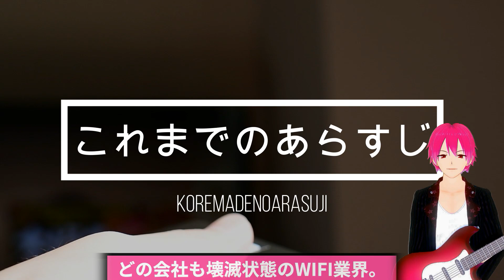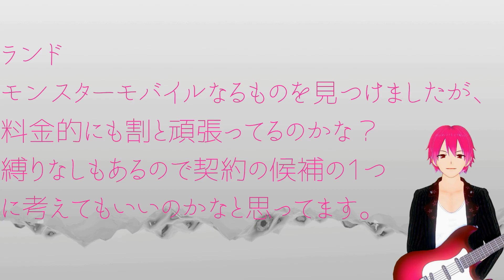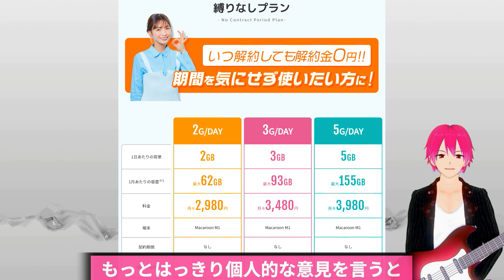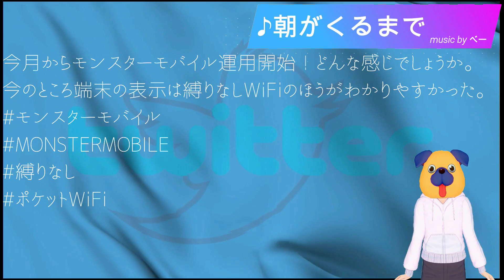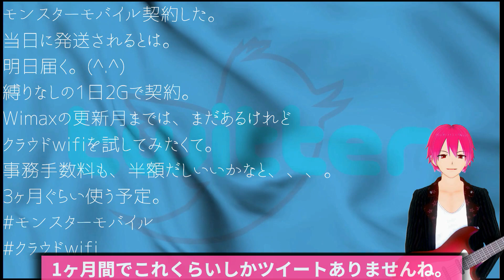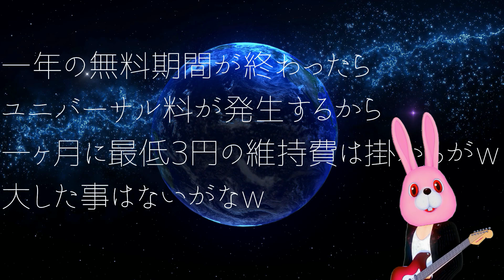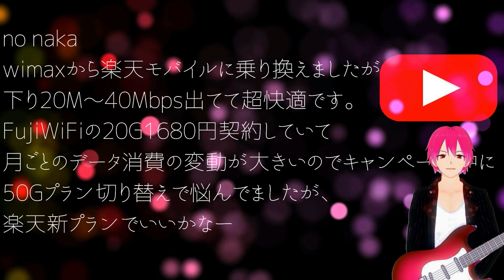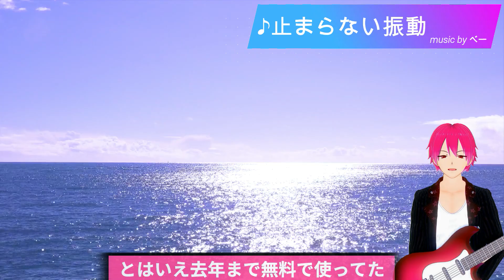モンスターモバイルみてみる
モンスターモバイル
他とかぶらないプラン内容だとは思いますが、
個人的にはあんまり魅力的ではありませんね。
これだよー！っていう人もそんなにいないんじゃないでしょうか。
まあ0人という訳ではないと思いますが。
引き続き、WIFI情報をコンパクトに楽しくまとめてみなさんに役立つ情報を